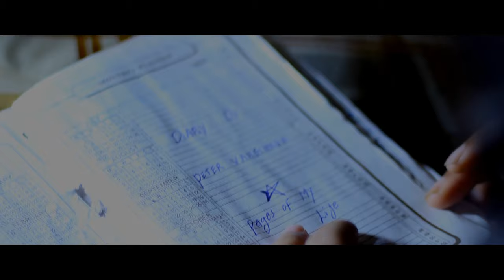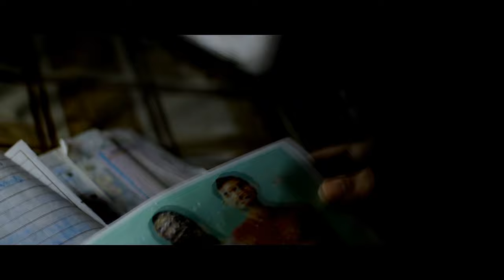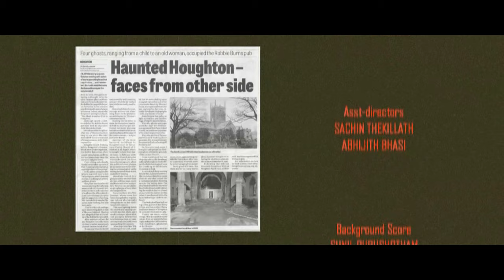പ്രേതമുള്ള വീട് | അനാമൃത | ANAMRITA | Malayalam short film | Horror | Ghost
Anamrita is a Horror short film made in 2014

Direction, Cinematography & Editing : DEVIDAS
Produced by : Supernatural Pictures
Background Score : Sunil Purushotham
Cast : Arya Padmakumar, Sunu C Mathew, Megha Thomas,
Beena Prasad
Asst-directors : Sachin Thekkilath, Abhijith Bhasi

WARNING : This content is Copyright to DD Film Factory. Legal action will be taken against those who violate the copyright of the following material presented.